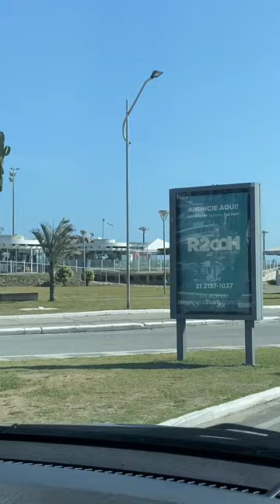Conhecendo Cabo Frio RJ